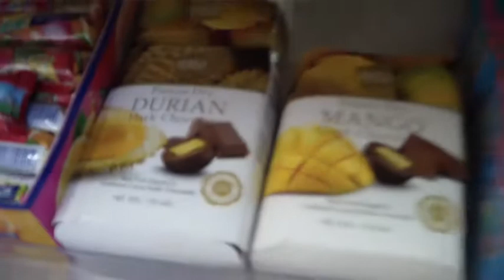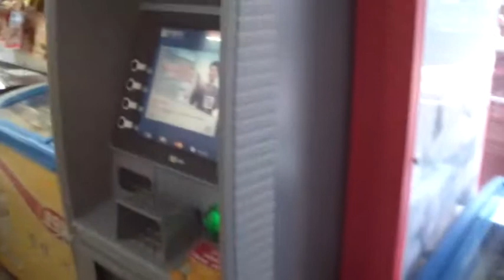В китайском магазине. Пекин 3/82